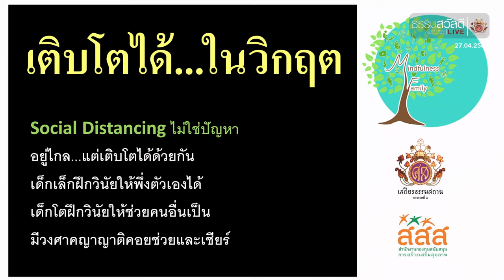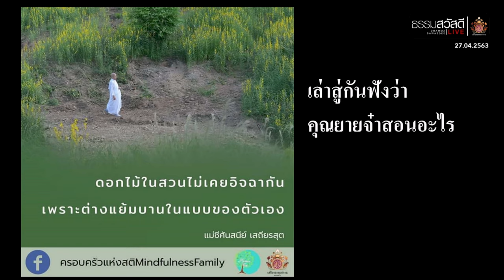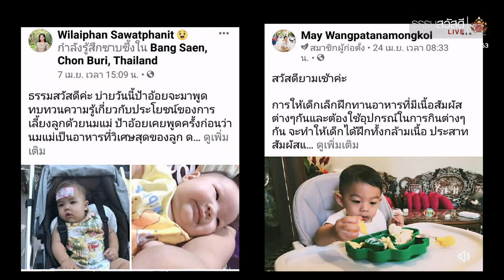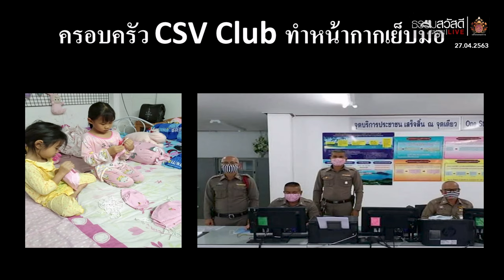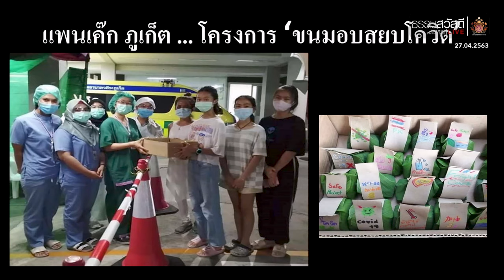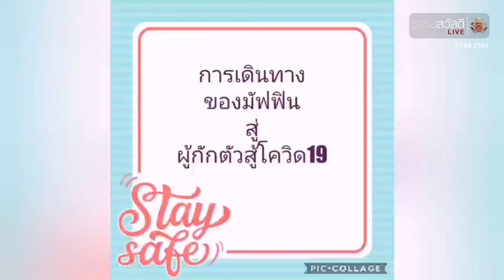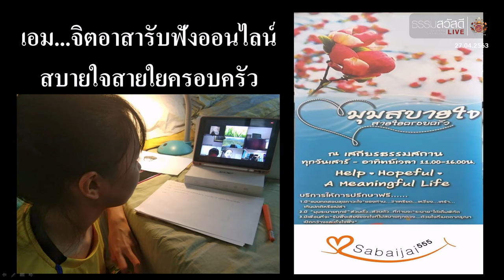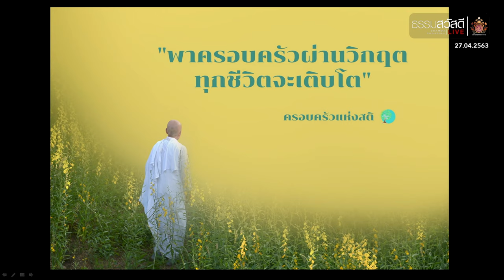2563 4 27 finalธรรมสวัสดี LIVE วันอาทิตย์ที่ 27 เมษายน พ.ศ.2563 : Covid19 Shutdown กิเลส 4K